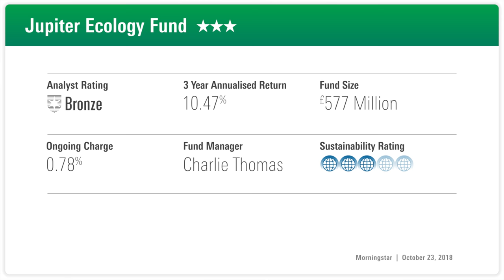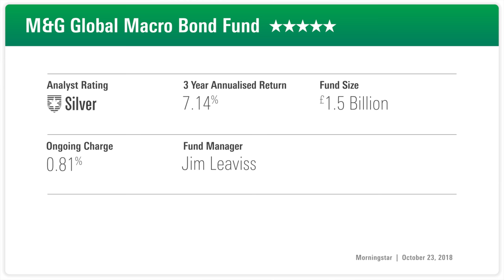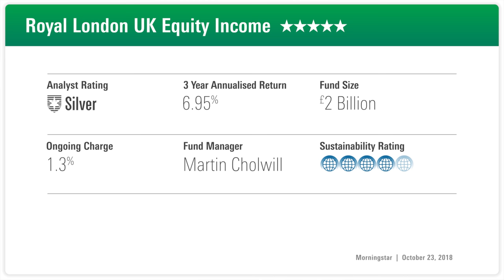Fund Analyst Rating: Jupiter Ecology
REAFFIRMED RATINGS: Why Morningstar fund analysts positively rate Jupiter Ecology, M&G Global Macro Bond and Royal London UK Equity Income